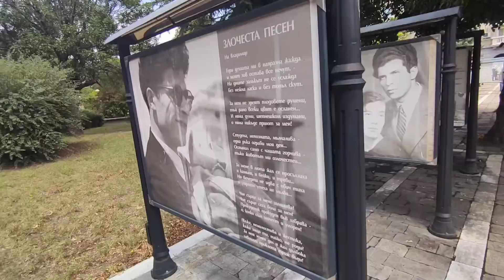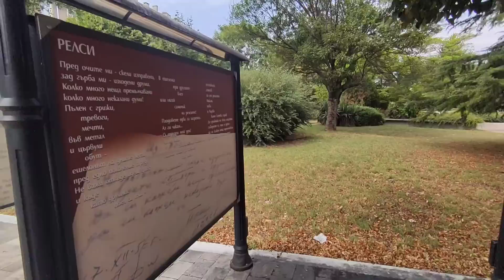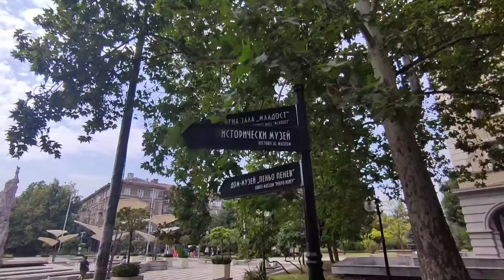Димитровград центъра! Сградата на Планета Пайнер! Пешеходна разходка от автогарата към центъра!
Димѝтровград е град в Южна България, област Хасково, в близост (на 15 км) до град Хасково. Той е административен център на Община Димитровград, регионален търговски, промишлен и транспортен център.
Разположен е в Тракийската низина по поречието на река Марица. По последни данни на НСИ от 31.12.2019 жителите му са 33 088.[2] По данни на ГРАО към 15 юни 2023 г., в града живеят 34 437 души по настоящ адрес и 43 179 души по постоянен адрес.[3] По население е вторият в областта (след областния център) и третият най-голям необластен град в страната (след Асеновград и Казанлък). В България по население заема и 26-а позиция, изправарвайки по жители областни градове като Ловеч, Силистра, Разград и Смолян.

Районът на Димитровград е с една от най-плодородните земи в страната. При създаването на града обаче там се развива химическа (химкомбинат, днес Акционерно дружество „Неохим“) и циментова промишленост, която силно замърсява атмосферата и почвата. Благодарение на тази индустрия Димитровград едва не става окръжен център по времето на комунизма.

Приоритетен дял в структурата на местната икономика заема промишлеността.